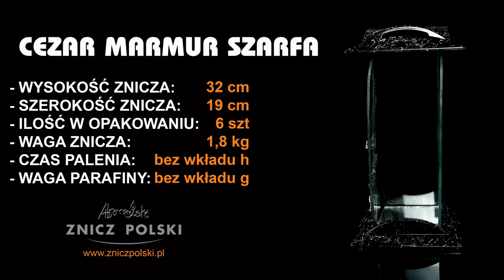ZNICZ LAMPION KAPLICZKA 32CM, Odpowiednia do ekspozycji zewnętrznej - CEZAR MARMUR SZARFA lampion